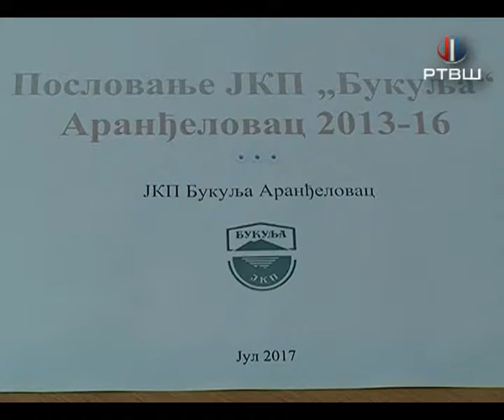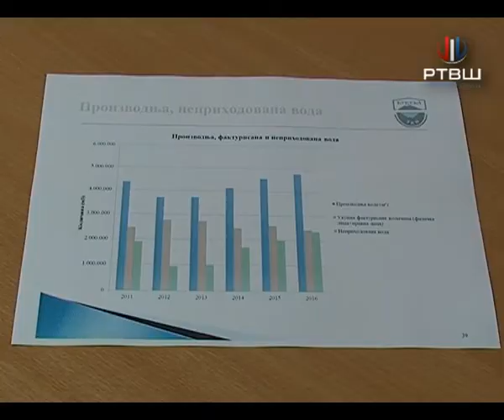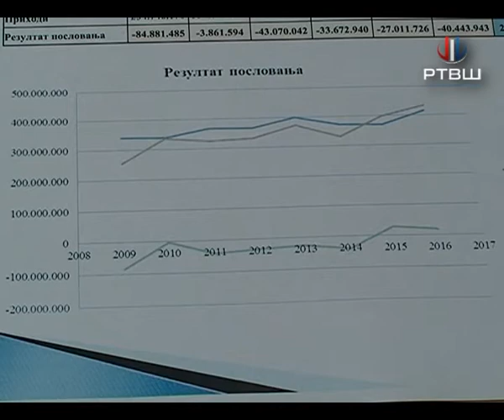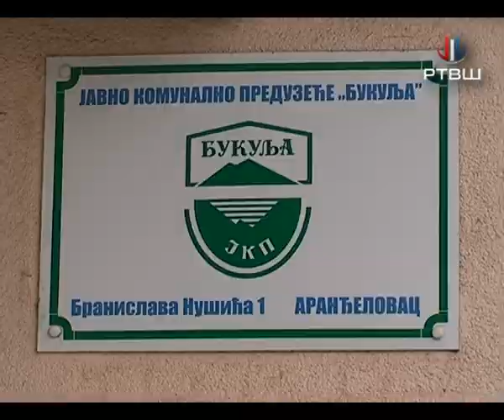RTV Šumadija - JKP Bukulja akcioni plan